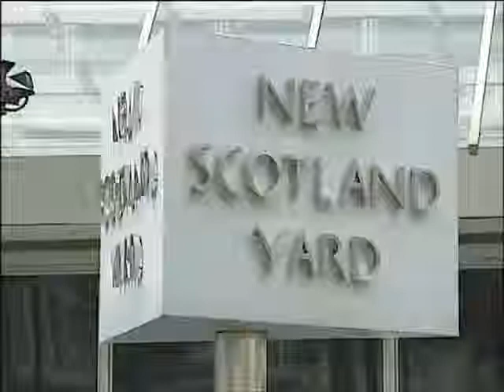Великобритания может обзавестись вытрезвителями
Великобритания может обзавестись вытрезвителями - Подробности - Интер - 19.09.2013

UK may get вытрезвителями - Details - inter - 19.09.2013